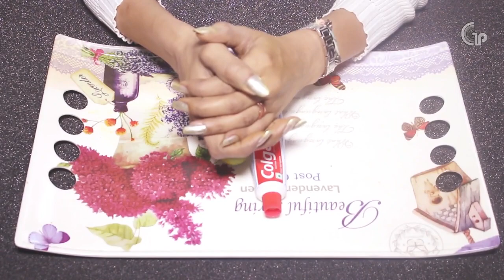Whiten Dark Underarms Instantly | Remove Unwanted Body Hair | 100% Natural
HOME REMEDY FOR BLACK Underarms whitening | UNDERARMS के कालेपन को हटाए | BE NATURAL